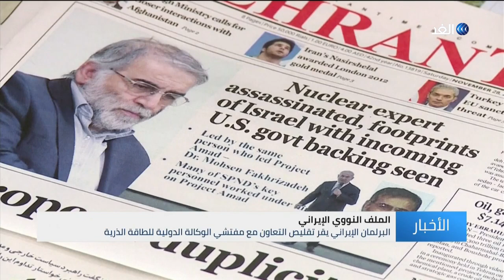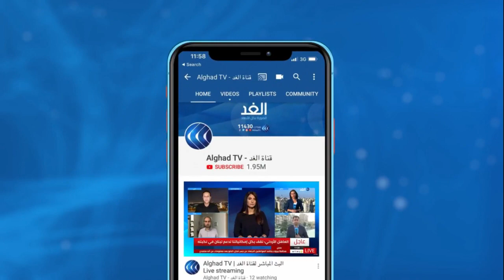البرلمان الإيراني يجيز قرارا لرفع تخصيب اليورانيوم حتي 20%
صوت البرلمان الإيراني، اليوم الأحد، بالأغلبية الساحقة على مشروع قانون "الإجراءات الاستراتيجية لإلغاء العقوبات"، والذي يشمل رفع تخصيب اليورانيوم حتى نسبة 20%. ويشمل القانون إعادة التصميم القديم لمفاعل "أراك" للماء الثقيل. وحضر الاجتماع البرلماني 232 نائب من أصل 246، وصوتوا لصالح القرار. كما أكد رئيس البرلمان الإيراني، محمد باقر قاليباف، أن "مشروع قانون الإجراءات الاستراتيجية لرفع العقوبات، سيحد من الأعمال الإرهابية التي يشنها العدو ضد إيران". وقتل يوم الجمعة 27 نوفمبر رئيس مركز الأبحاث والتكنولوجيا في وزارة الدفاع محسن فخري زادة، في عملية اغتيال وصفتها طهران بـ"الإرهابية".